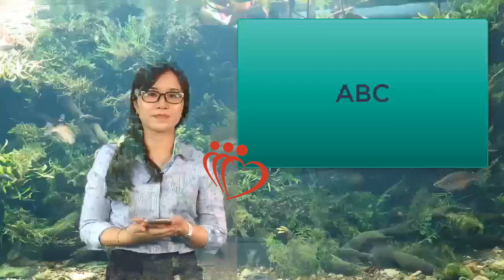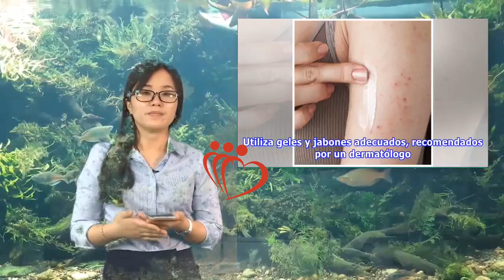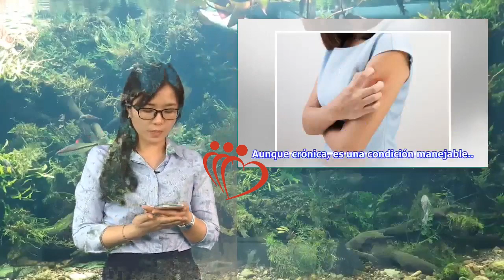Piel atópica: ¿qué es y cuáles son sus causas? | Maha TV